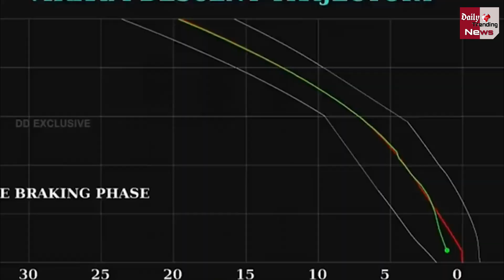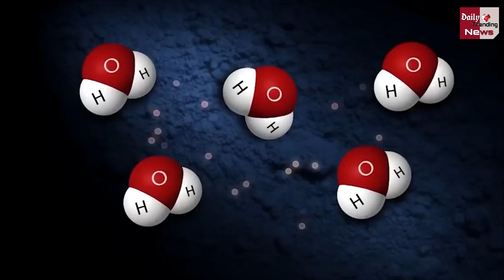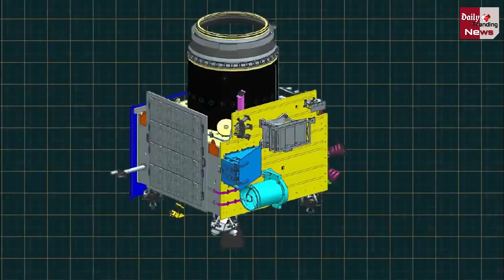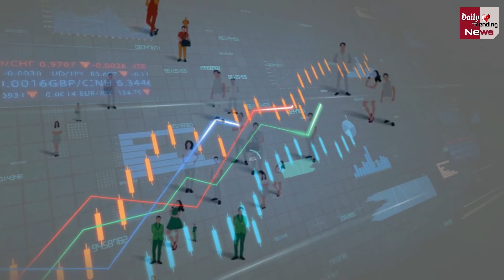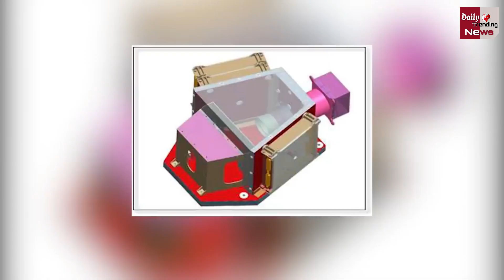देख लो अगले चंद्रयान 4,5,6 मिशन में क्या-क्या होंगा ? | All About Next Chandrayaan 4,5,6 Mission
All About Next Chandrayaan 4-5-6 Mission | Next Chandrayaan 4-5-6 Mission | Next Moon Mission | Chandrayaan-3 On Capture The Moon | Chandrayaan-3  All News & Updates